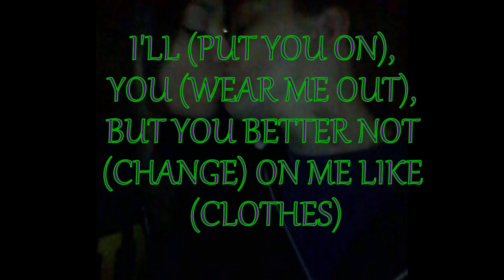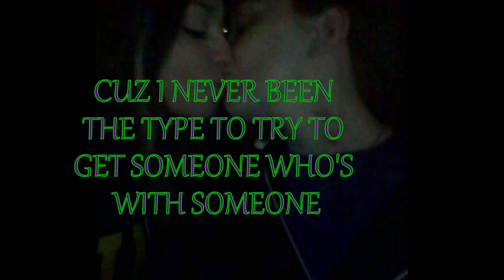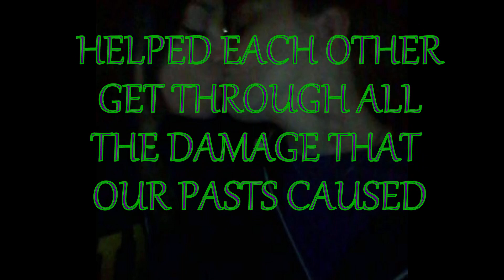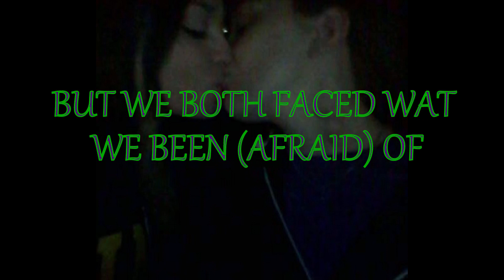Da Killa KC - Her Vs the Rest (Lyric Video)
Happy Birthday, Killa !

' Her Vs The Rest ' (A Song I Wrote/Dedicated In Honor Of Shellz & My Krazy Love Story * Since 2014 *) is Track #6 on My New Album P.U.N.S. ! Production : Music By XM

P.U.N.S. Stands for ' Passionate Uncommon Natural Skills ' & that's the BEST way to explain this ENTIRE project. You Want BARS ? Well Here They ARE !
Now Available For Streaming & Download on Many MAJOR Platforms !
Enjoy ! - Da Killa KC

SHARE & Let's Get The Message Heard !